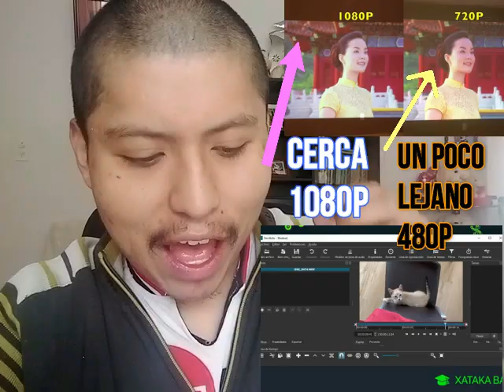EDICION DE VIDEO CAMARA 480P...EXPLICACION DE CAMARA DE VIDEO PARA CELULARESCOMO ME VEO EN YOUTUBE,